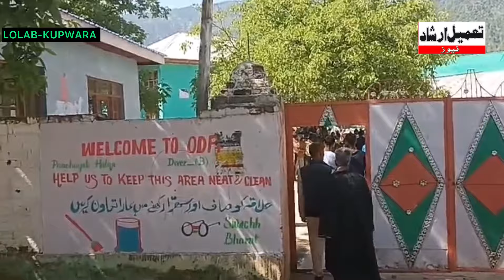LS-2024 2024:A Complete Report Regarding the ongoing Voting Process across Different areas of Lolab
watch || Lok-Sabha Elections 2024: A Complete Report Regarding the ongoing Voting Process across Different areas of Lolab Kupwara.

Reports: Shafat Bhat